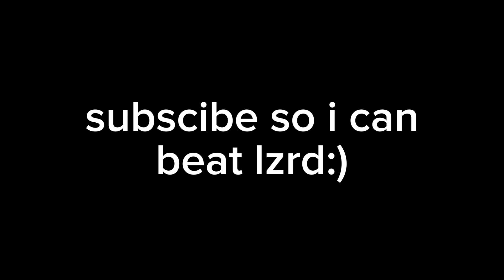GREY WEAPONS ONLY CHALLENGE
today we did a grey loot only challenge in fortnite reload! i was shocked that we got it on our first try😏 i post weekly fortnite videos so if you like them enough to read the description, drop a sub!
more videos with troy?